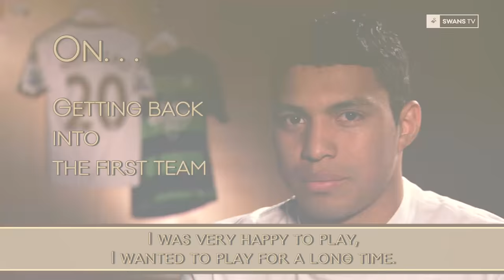Swans TV - Interview: Jefferson Montero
. . .Swans winger Jefferson Montero talks about getting back in to the first team, the remaining 5 games of the Premier League season and Newcastle United.